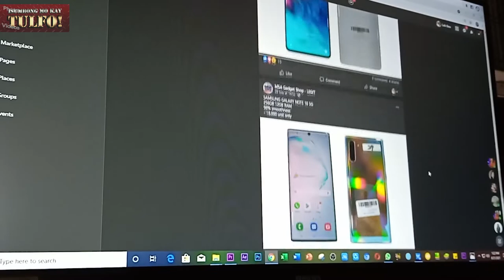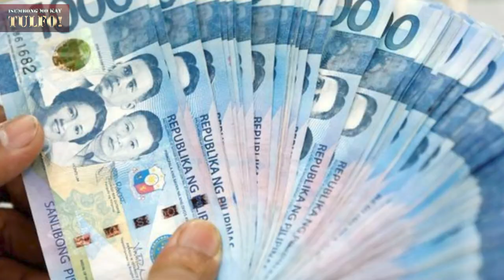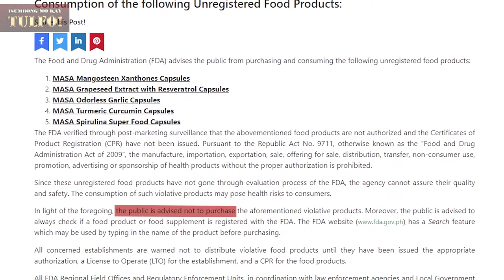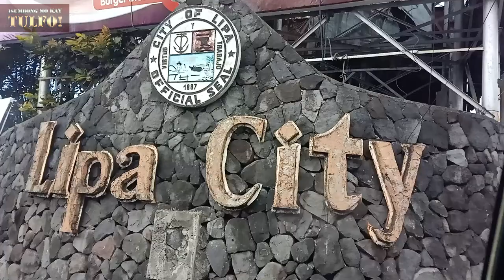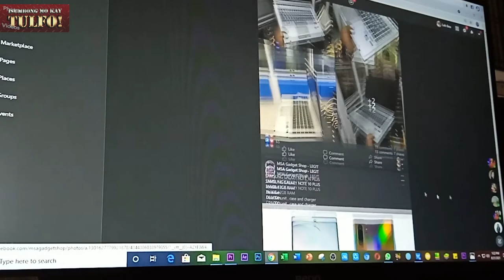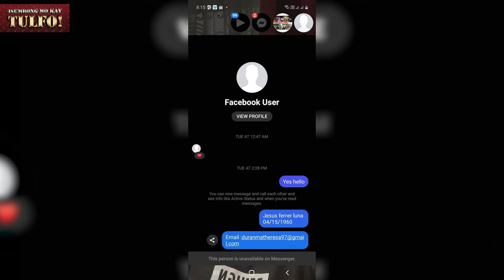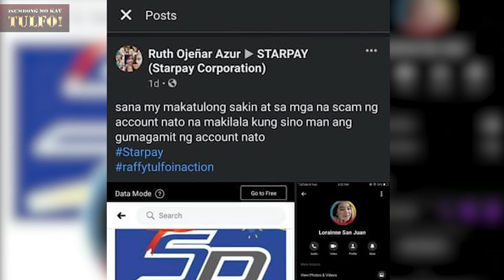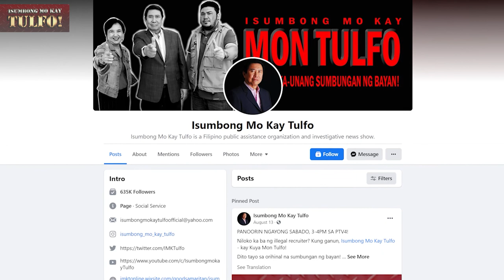Nagkalat ang mga Scammer!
PANOORIN: Ilang reklamo ang natanggap ng IMKT mula sa mga biktima ng iba't-ibang klaseng scam. Perang pinaghirapan nila, pinakinabangan ng mga manloloko. Paano nga ba mananagot at mapaparusahan ang mga scammer na ito?

Host: Ramon "Mon" Tulfo
Reportage: Dessa de Castro and Chen Jusay

Tapang at serbisyong totoo, yan si Kuya Mon